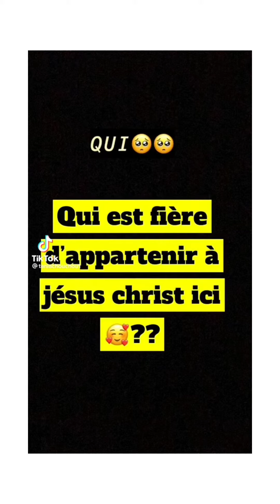⛔️⛔️ Dans ma douleur jai vu